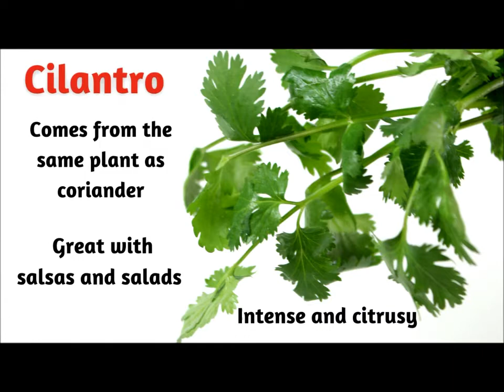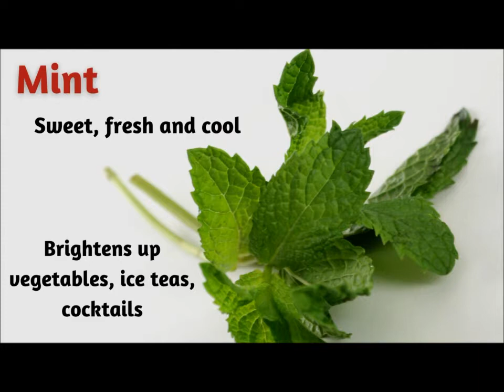Cook's Kitchen Spices | Part 4 When Fresh Is Best Herbs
In this video, When Fresh Is Best Herbs, we'll showcase six fresh herbs: cilantro, basil, flat-leaf parsley, tarragon, chives, and mint. Sometime in our recipes only fresh herbs will do, especially since most market carry a broad variety. You can store fresh herbs in the refrigerator in the original packaging or in a pitcher of water covered loosely with plastic.

Chapters:
00:00 | Intro
00:19 | Herbs and their uses
01:32 | When Fresh Is Best Herbs Promo Series
01:51 | Outro

When Fresh Is Best Herbs
Basil
Also Known As: Sweet Basil
Taste: Minty, peppery and sweet.
Uses: Italian cooking, tomato sauce, vegetables, salad, chicken and pesto sauce.

Cilantro
Also Known As: Chinese Parsley and Fresh Coriander
Taste: Intense and  citrusy.
Uses: Salsas, burritos, tacos, chilies, salads and meat.

Mint
Spearmint Leaves
Also Known As: Garden Mint or Green Mint
Taste : Sweet, fresh and cool.
Uses: Vegetables, chicken, lamb, pork, drinks, salads and fruit.

Tarragon
Also Known As: Estragon or French Tarragon
Taste : Bittersweet, powerful and fresh.
Uses: Vinegar flavoring, sauces, eggs, dressings, mustards, fish, meat and stews.

Chives
Also Known As: Allium Schoenoprasum
Taste : Onion like flavor
Use chives in salads and like onion.

Parsley Flakes
Also Known As: Parsley Herb or Chopped Parsley
Taste light, sweet
Uses: Used as a garnish to make foods more cosmetically appealing